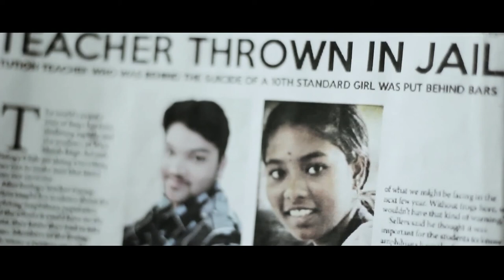Tamil Horror Movie | Saw - A Psychological Horror Film | 2016 Killer Tamil Short Film | HD Movie